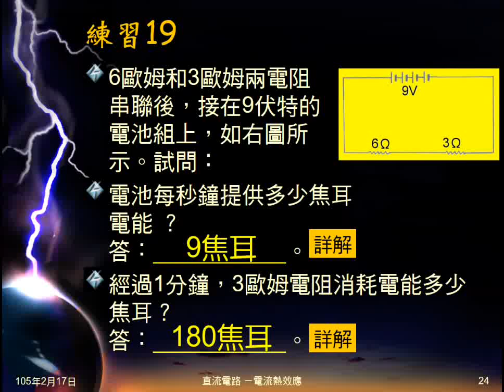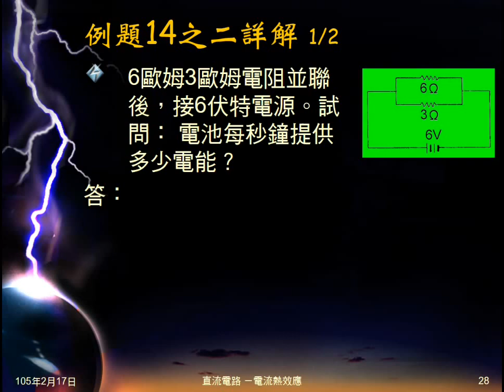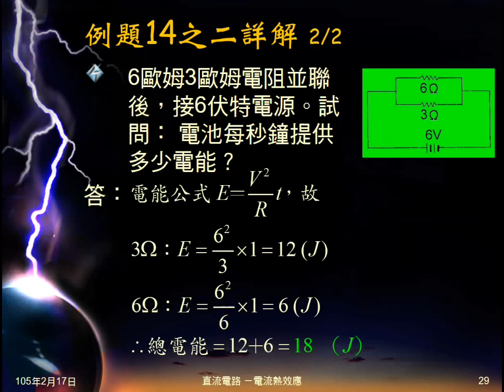104學年國三理化＿電流熱效應05：例題14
例題14為2電阻並聯，給電壓，問某電阻及電池電能。